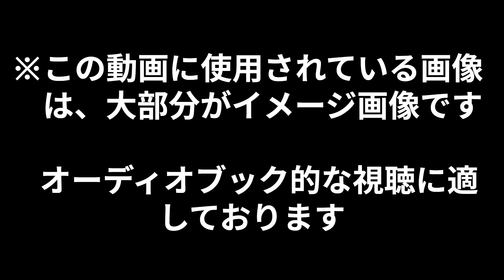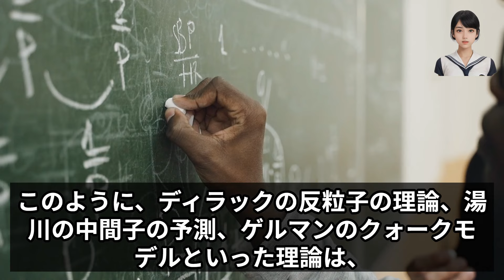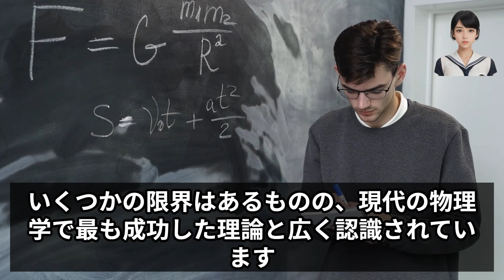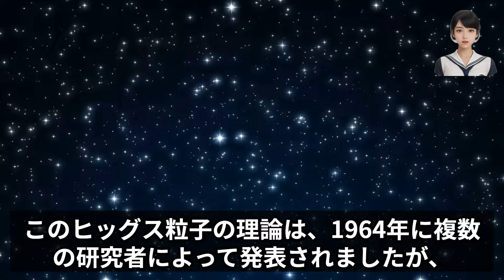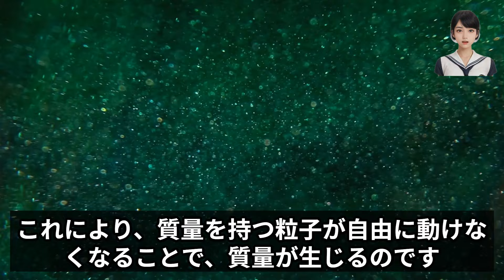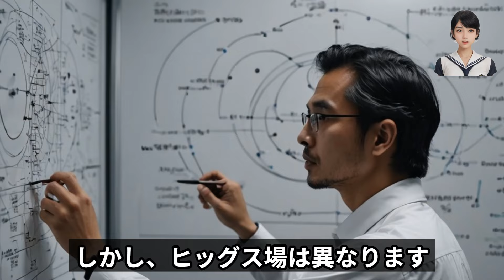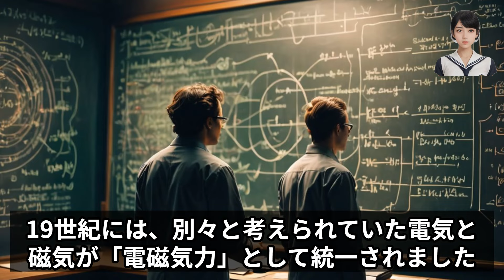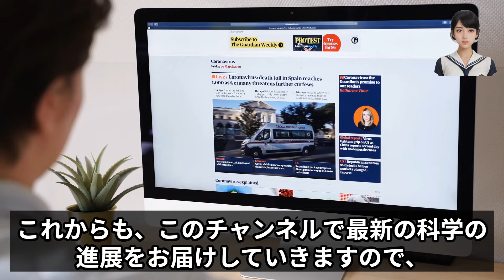【アインシュタインの予言が導く！現代科学が挑む宇宙と暗黒物質の真実】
この動画では、アインシュタインの一般相対性理論から始まる宇宙の謎と、現代物理学が挑んでいる新たな理論の展開について解説します。科学の歴史において、理論的な予測が実験で検証される瞬間は最も輝かしいものです。アインシュタインの予言が、どのようにして現代科学に受け継がれ、さらに壮大な「宇宙の真理」に迫る挑戦へと進化しているのかをご紹介します。

【動画の内容】
1.アインシュタインの一般相対性理論と重力レンズ効果
・光の進路が重力で曲がるという革新的な予測
・1919年の皆既日食でエディントンによる検証
・現代の天文学における「重力レンズ」の役割
・標準理論と素粒子物理の進展
2.ディラックの反粒子理論と陽電子の発見
・湯川秀樹の中間子理論と核力の解明
・ゲルマンのクォークモデルと素粒子の構造
・ヒッグス粒子の発見と質量の起源
3.ヒッグス場と「神の粒子」のメカニズム
・LHCによるヒッグス粒子の実証と標準理論の確立
・力の統一と超対称性理論への挑戦
4.電磁気力と弱い力の統一「電弱力」の発見
・大統一理論と超対称性粒子の探索
・LHCが挑む「暗黒物質」の正体と宇宙の謎
・現代物理学が挑む未解明の課題
5.暗黒物質と暗黒エネルギーの存在
・超対称性理論が暗黒物質の正体解明に繋がる可能性
・アクシオンやニュートラリーノの探索と今後の展望